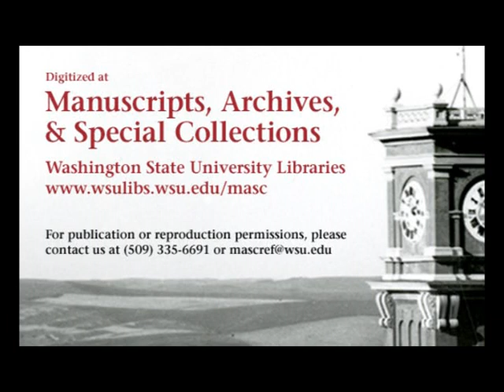All Hail To Washington State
All Hail to Washington State was written by Carl Miner, of WSU's Class of 1935.  The music here was performed in 1951 by the choir and concert band in the Music department at WSU (then WSC).  Historical Cougar video clips and still images were selected from collections here in the WSU Libraries' Manuscripts, Archives, and Special Collections.  The film was created by WSU DTC student and MASC intern Cate Hall.

Thy Cougar spirit inspires us;
Praises we gladly sing to honor her today.
Thy glory leads on before us
Courage will win for the Crimson and the Gray.